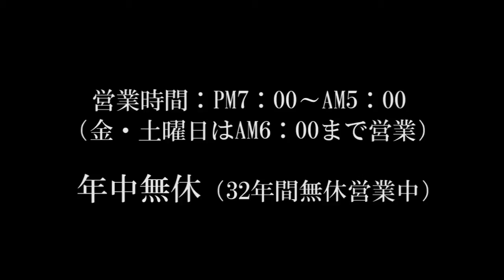21ハウス おすすめ グレンモーレンジ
宍戸紹子 Noriko Shishidoが、毎月15日前後に
お勧めのウイスキーをご紹介いたします。

営業：PM7：00～AM5：00 金・土曜日はAM6：00